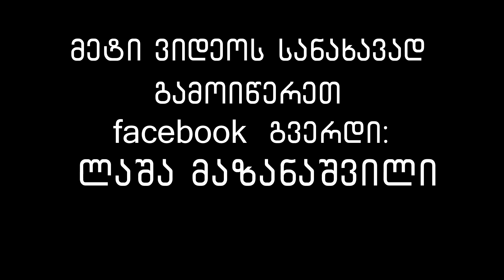ლექსი გოგოებს/leqsi gogoebs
ლაშა მაზანაშვილი